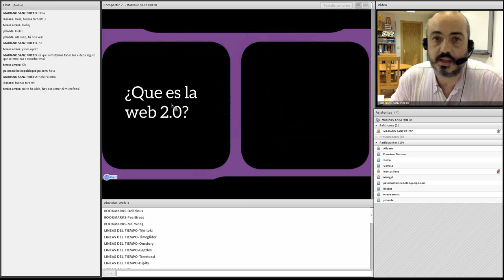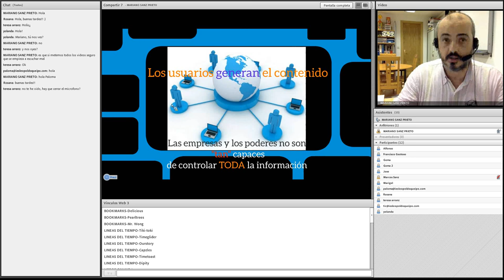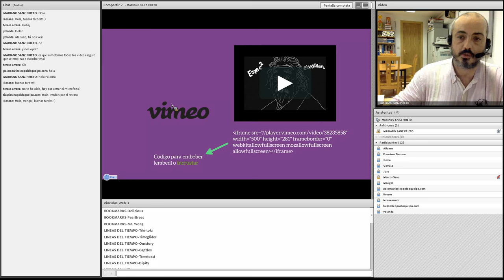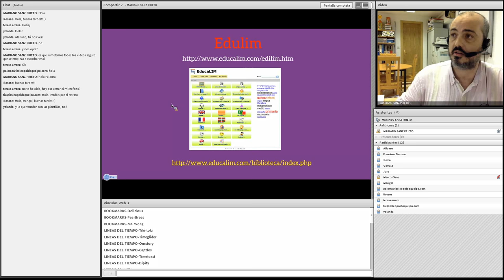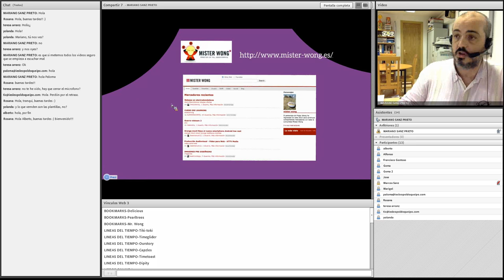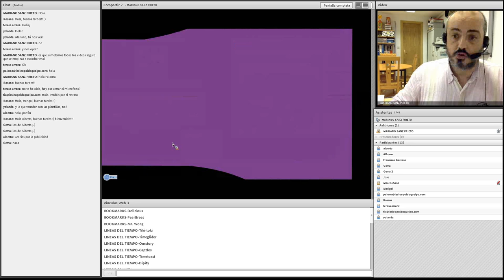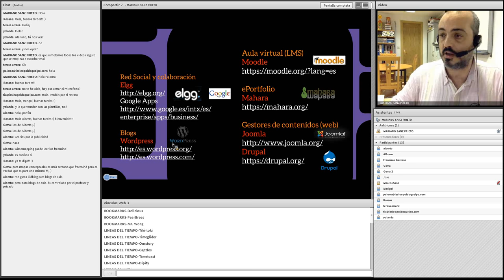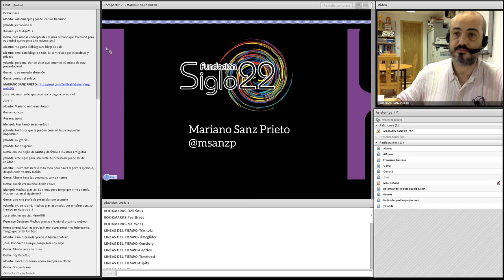Running Web 2.0 (Webinars edu22)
Visión global de la web 2.0. De que significa y de algunas de las herramientas que nos proporciona.
Puedes ver el prezi asociado en